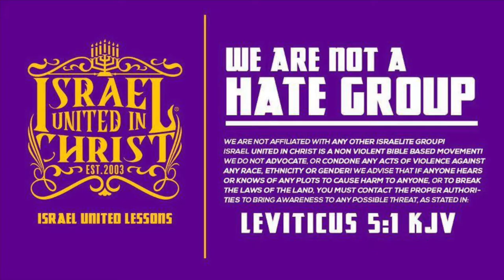IUIC | Faith Without Works is Dead